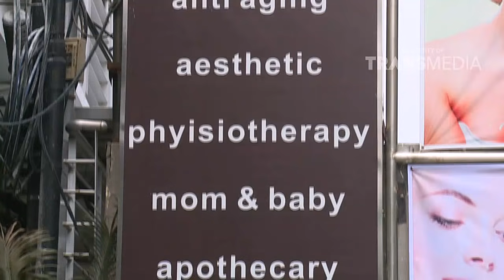DR OZ - Spa Ketan Hitam Sangat Bermanfaat Untuk Kulit (21/10/17) Part 2